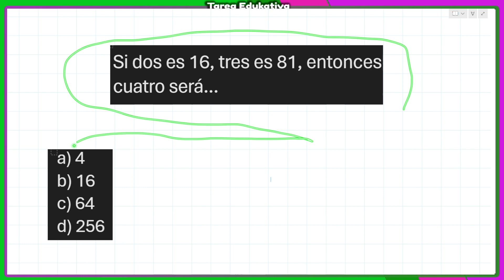Razonamiento lógico nivel 1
UN nuevo ejercicio lógico para poder reflexionar y resolverlo